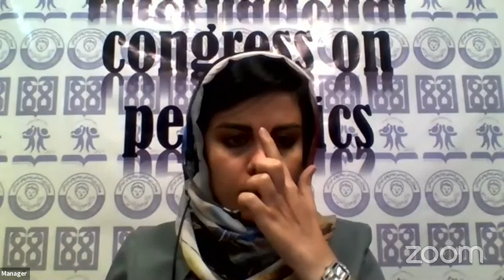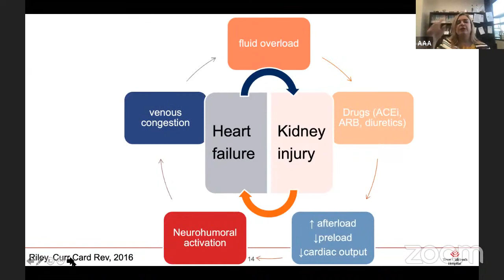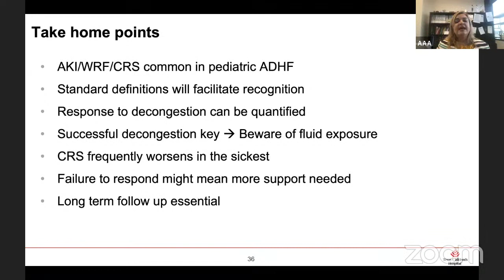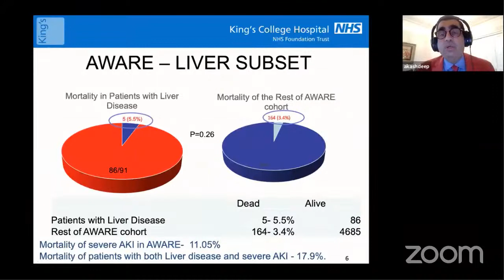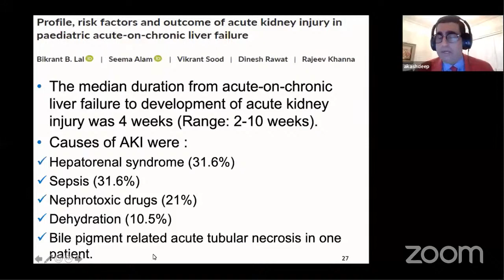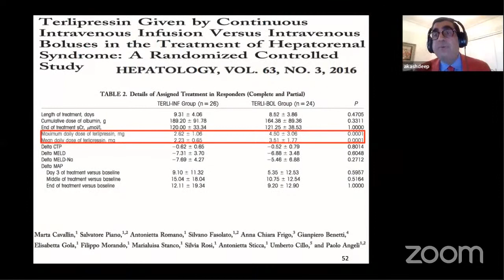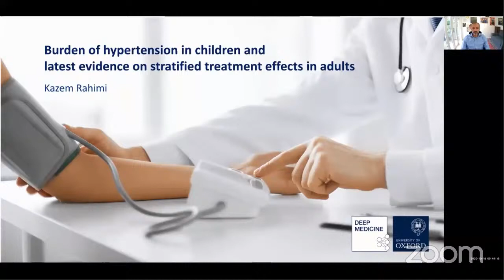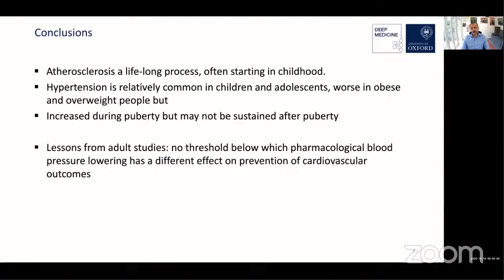32nd Int. Congress on Pediatrics, Iran- Tehran